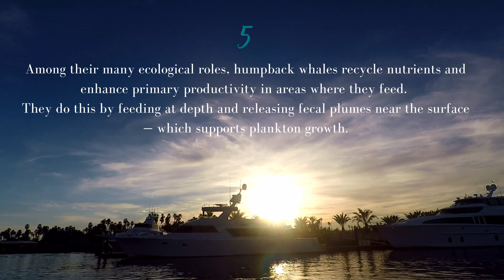Five Humpback whale Facts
The Humpback Season is approaching and Los Cabos is getting ready to watch this beautiful nature show. Lifestyle in Cabo will be sharing content as the season unfolds, hoping to capture amazing footage for all our viewers.

Looking to buy a property in Villas Del Mar?